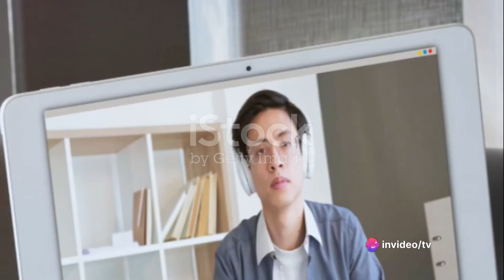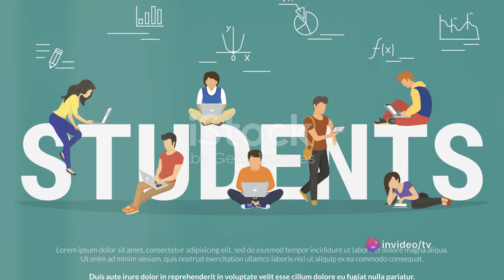TV Sekolah: The Future of Learning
TV Sekolah adalah Learning Experience Platform yang menampung kagiatan ekstrakurikuler siswa, LMS, dan kompetisi yang dikemas dalam roleplay game untuk mendapatkan data bakat dan minat siswa.